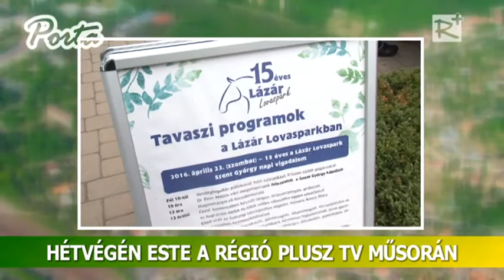Ajánló! Porta - térségi közéleti magazin 214. szám